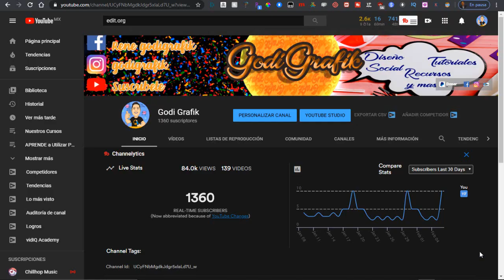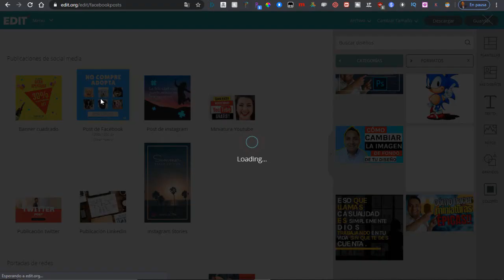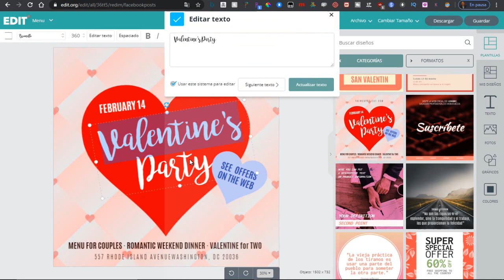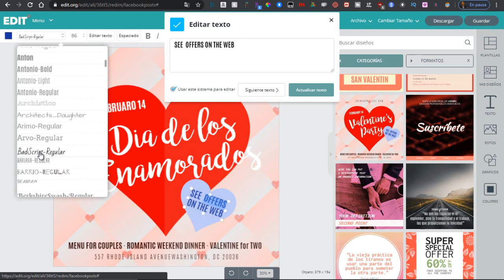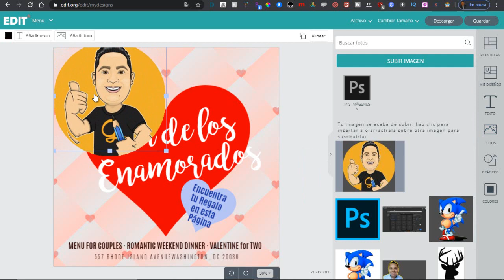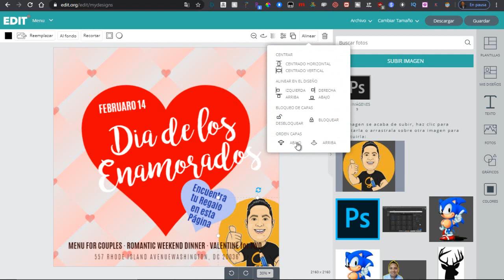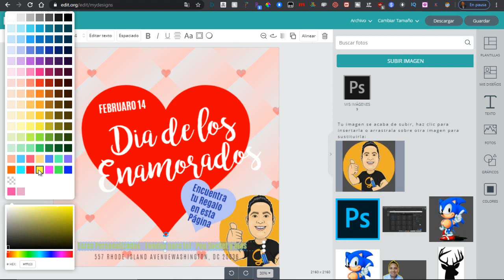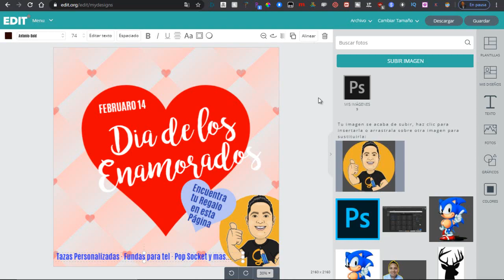Diseña tus Imágenes para Facebook con Edit.org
encontraras Tutoriales tips y Recursos cada semana

En este corto tutorial aprenderemos como actualmente ya puedes realizar imágenes para tus redes sociales sin tener programas de diseño instalados en tu computadora, te sirva este video y lo compartas con alguna persona que le pueda servir. Te dejo el enlace al vídeo de la semana pasada

Checa nuestros últimos videos en el siguiente
enlace 🤩

o tienes en puerta la fiesta de tu pequeño y aun
no cuentas con las invitaciones
Contactame en el siguiente enlace